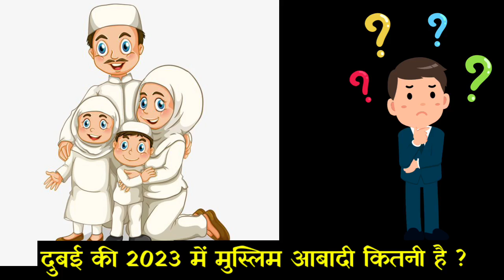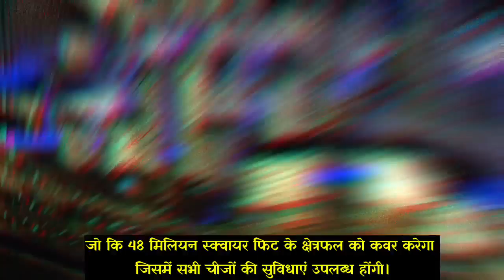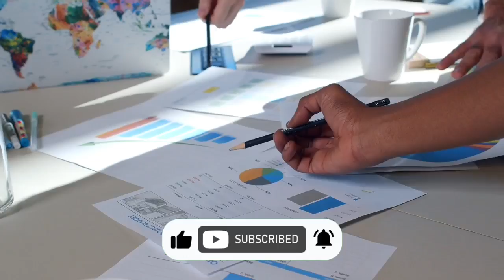दुबई शहर की 2023 में मुस्लिम आबादी कितनी है||Muslim Population in Dubai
Is dubai Muslim friendly?
Which State has a 95% Muslim population?
Which State is 99.9 Muslim?
Which dubai country has the most Muslims?
When did Islam come to dubai?
What is the Muslim populatiion how many mosques in dubai
masjid in dubai
muslim village in dubai
dubai converts to islam
largest muslim country by area
hindu population in dubai
dubai muslim names
chiapas muslim  of dubai?
भारत में ज्यादा मुसलमान हैं या पाकिस्तान में?
संसार में सबसे ज्यादा धर्म कौन सा है?
पूरी दुनिया में मुस्लिम आबादी कितनी है?
पूरी दुनिया में हिंदुओं की आबादी कितनी है?
हिंदू धर्म कितने नंबर पर आता है?
किस देश में मस्जिद नहीं है?

As 01 fact youtube channel is all about facts andmotivation.

1) This video has no negative impact on the originalworks (It would actually be positive for them)

2)This video is also for teaching purposes.

3) It is not transformative in nature.

4)I only used bits and pieces of videos to get the pointacross where necessary.

5) Some images are also used just for giving theclearance about the topic to the viewers.

NOTE No.1 :-👇👇
ALL THE IMAGES/Videos SHOWN IN THE VIDEO BELONGS TO THE RESPECTED OWNERS AND NOT ME.. I AM NOT THE OWNER OF ANY PICTURE IN SHOW THE VIDEO.